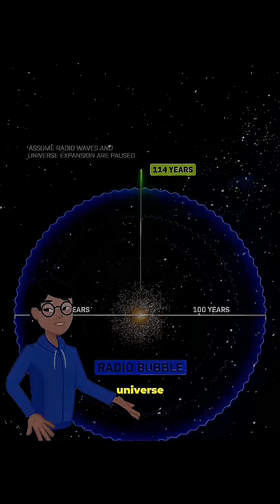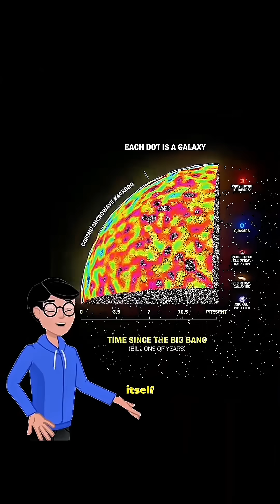In 8 Minutes You’d Reach the Sun… But Then Something Strange Happens ☀️😳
💫 YouTube Description:

🚀 What If You Kept Going Away from Earth at the Speed of Light? 🌍💨

Imagine leaving Earth and racing through the universe at the speed of light —
in just 8 minutes, you’d pass the Sun ☀️
in 4 hours, you’d escape the Solar System 🪐
and in 4 years, you’d reach the nearest star… ✨

But then — something strange would happen.
Time, light, and even reality itself would start to distort.
This journey isn’t just about distance — it’s about the limits of physics, perception, and existence.

In this video, we’ll explore:
⚡ What happens as you travel farther and faster than ever imagined
🌌 Why light speed changes how we experience time and space
🧠 The bizarre truths Einstein’s relativity reveals about motion, light, and reality
💭 And the ultimate question — could anything ever go faster than light?

A mind-bending ride across the cosmos — explained simply and beautifully. 🌠